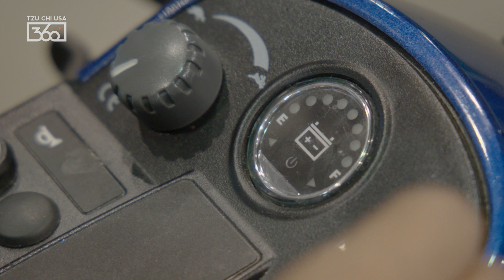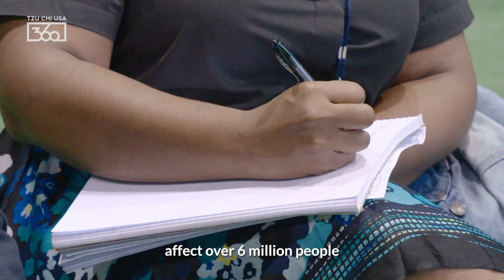Steve Chiu: Slowing Down (Sort of) at the 2023 PoWR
Shortly after landing in Chicago, IL to attend the 2023 Parliament of the World’s Religions (PoWR), Tzu Chi USA’s Steve Chiu was in for a big surprise. “immediately upon exiting the hotel, I tripped, fell, and then I hurt my leg.”

Ten hours in an ER, two crutches, and one motorized scooter later, Steve was back on track (sort of). He jumped in right away to resume his duties as both panelist and moderator at various parallel events at the PoWR, including those on building better health systems and takeaways from the UNFCCC’s COP27 & what to expect for COP28.

Above all, Steve is adamant about seeing the upside of things: “Life was giving me a signal that I need to slow down a bit. But in the next couple of days, I'm really excited to explore how we as an interfaith movement can create a better world and ensure that the values of Buddhism are present in all societies.”

*Also featuring Beth Lorimer (KAIROS Canada), Drake Meadow (Eastern Michigan University), and Asma Ahad (Islamic Food & Nutrition Council of America).